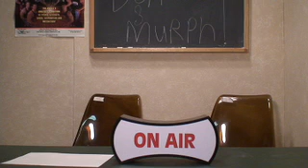Movies Coming to Theatres this March 2008 : Don and Murph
Don and Murph talk about the new movies coming to theatres this March 2008 and give there thoughts on the films.

The Complete List of this months upcoming movies.

March 5th
- Blindsight (NY; expands: Mar. 14)

March 7
- 10,000 BC
- The Bank Job
- CJ7 (limited)
- College Road Trip : Starring Martin Lawrence
- Fighting For Life (limited)
- Girls Rock! (limited)
- Married Life (NY, LA)
- Miss Pettigrew Lives for a Day (limited)
- Paranoid Park (limited)
- Snow Angels (NY, LA; top 10: Mar. 14; expands: Mar. 21)

March 12
- Blind Mountain (NY)
- Meat Loaf: In Search of Paradise (NY)

March 14
- Doomsday
- Dr. Seuss' Horton Hears a Who
- Flash Point (NY, LA, SF)
- Funny Games (limited)
- Never Back Down
- On Broadway (Boston)
- Sleepwalking (limited)
- Sputnik Mania (NY)
- Towards Darkness (Hacia La Oscuridad) (NY; LA: March 21)
- War Made Easy: How Presidents & Pundits Keep Spinning Us to Death (NY)
- Wetlands Preserved: The Story of an Activist Nightclub (NY; LA release: Mar. 28)

March 17
- Funky Forest: The First Contact (NY)

March 19
- Under the Same Moon (limited)

March 21
- Boarding Gate (limited)
- Drillbit Taylor : Starring - Owen Wilson
- The Grand (limited)
- The Hammer (limited)
- Love Songs (NY)
- Planet B-Boy (limited)
- Shelter (limited)
- Shutter
- Tyler Perry's Meet the Browns

March 26
- Alexandra (NY)

March 28
- 21
- Backseat (limited)
- Flawless (limited)
- Irina Palm (NY, LA)
- My Brother is an Only Child (limited)
- Priceless (limited)
- Reprise (limited)
- Run, Fat Boy, Run : Starring Simon Pegg
- Stop-Loss
- Superhero Movie